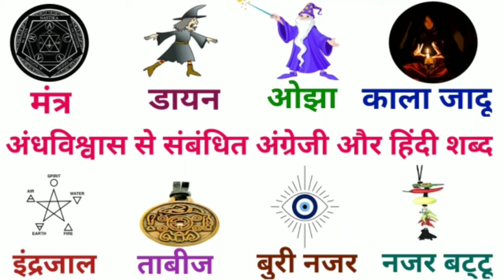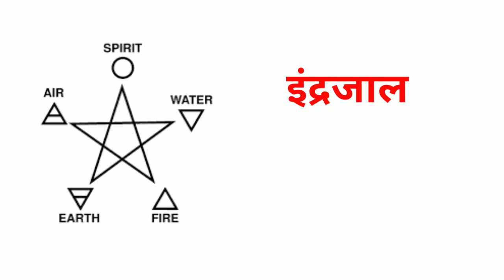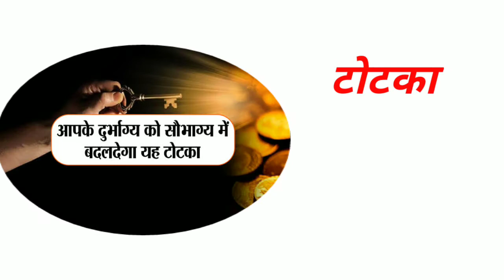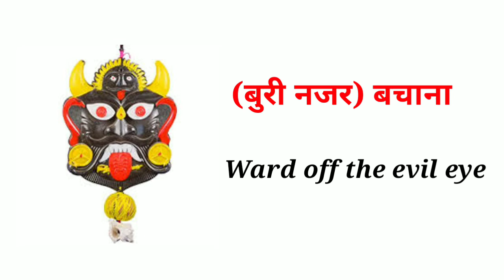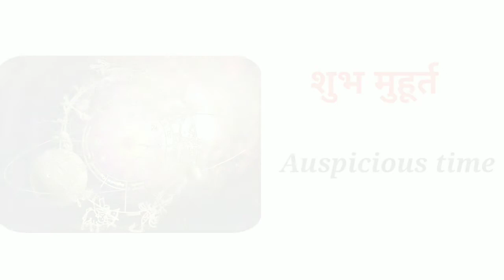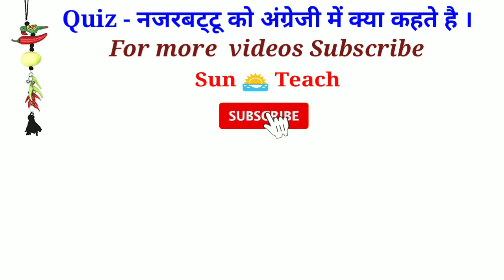अंधविश्वास से संबंधित अंग्रेजी शब्द /superstition word meaning/common english words /sun teach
अंधविश्वास से संबंधित अंग्रेजी शब्द
Superstition word meaning
Angtegi kaise seekhe
fluent english speaking practice
Informative english
daily uses english words
Viral english words
Roj bole jane wale english words
How to memorize english words

Hello friends,
                           Welcome to my channel Sun teach,In this video I took some common english words with pictures which will help you in your day to day life and also in your english speaking so watch the video till the end